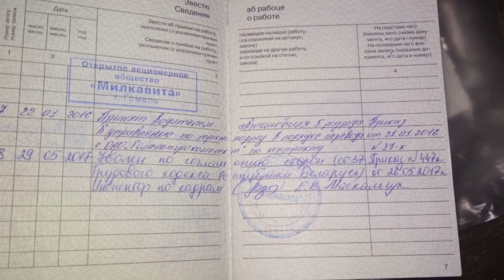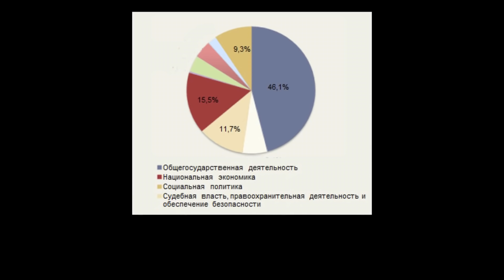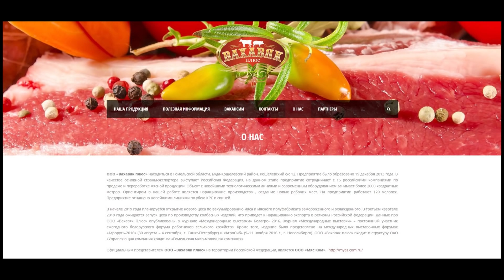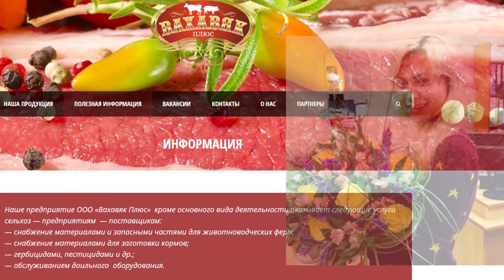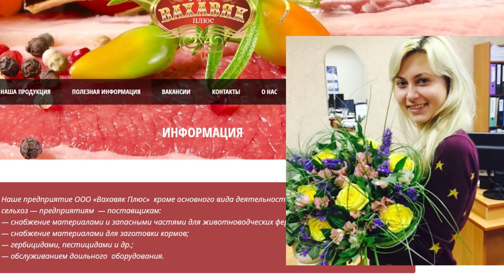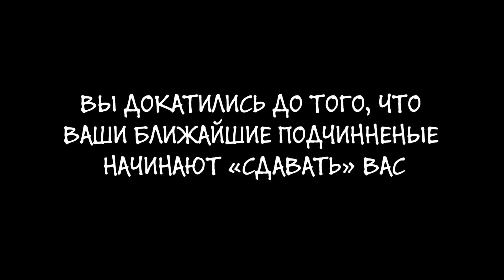МИЛКАВИТА Бабла мало, нет мерседесов, телки на задне…/ОбществоГомель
☎пополнить номер МТС можно с помощью: МТС деньги и Ерип для граждан РБ, а также для иностранных граждан с помощью или
Инструкция для иностранных граждан см. ниже по ссылке

Артур не только крутой музыкант, но и очень умелый самоделкин, свои работы публикует в инстаграме

Также ВСЕ желающие могут принять участие в обсуждении наших видео, новостей и актуальных событий , общение с блогерами голосом

Группа в ВК партнёры - паблик "Хрустальный Сасут"